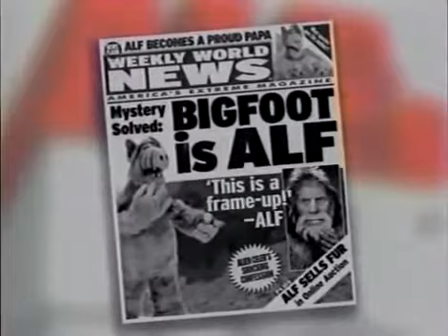Alf's Hit Talk Show episode 4 Part 2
November 26, 2004 (Friday) 11:00pm ET/PT
Guest Appearances - Tom Arnold, James Nelson and his talking dog (ventriloquist)
(Production #106)